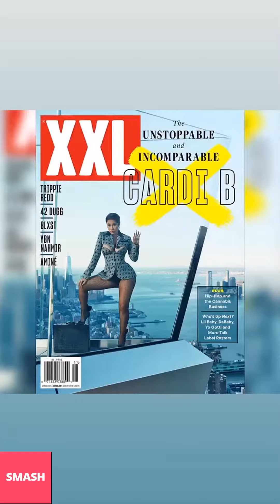CARDI B NEW INSTAGRAM STORIES!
CARDIB #instagram